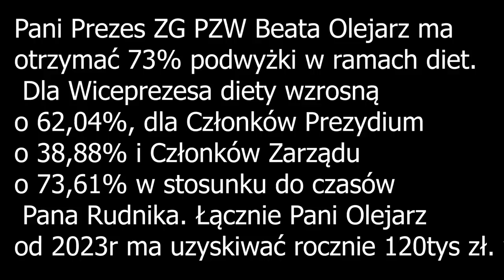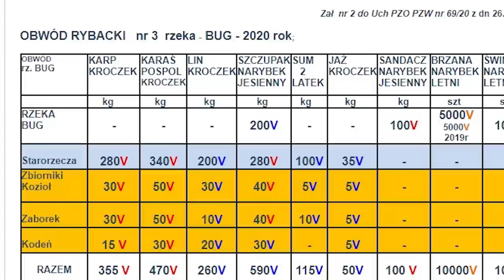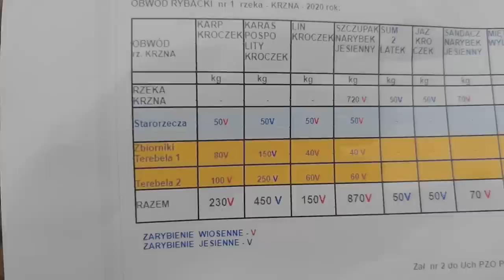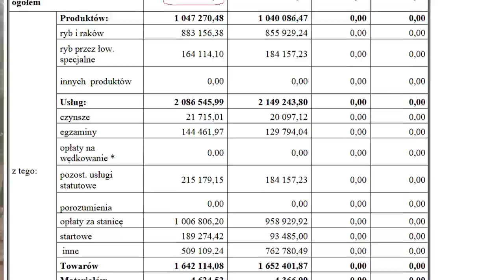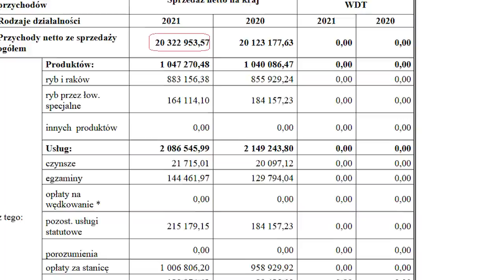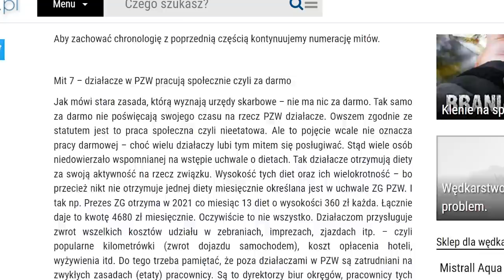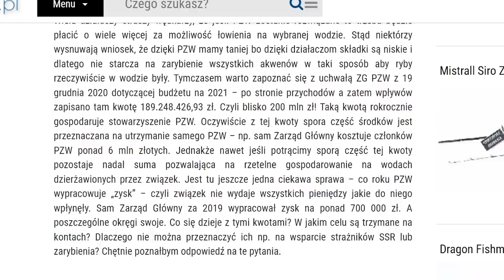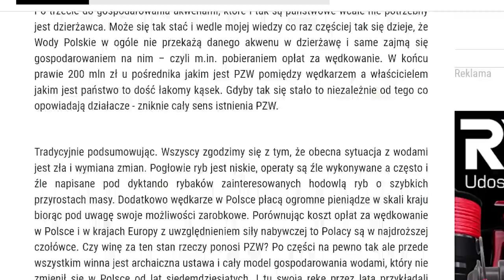PZW - PRZEKRĘTY, 3% na ZARYBIENIA, KONTROLNE odłowy sieciowe niszczą łowiska o-JAK NAS WYKORZYSTUJĄ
5% rabatu na cały asortyment z Kodem: "Rafish"